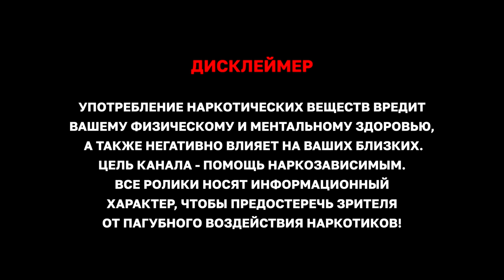Украденное детство: наркотики, изнасилования, алкоголь, резня | Ад на Земле и тотальное одиночество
Наташе 33, начала она употреблять в 9 лет... В жизни были ремиссии, алкоголь, кодировки, срывы.

В детстве она была довольно заткнутой девочкой, мамы было мало, она всегда работала. Познакомилась с наркотиками именно тогда - одноклассники научили нюхать клей. В страшных классах перешла на алкоголь, компенсируя им свою закрытость и стеснительность.

Уже в 11 маленькую Наташу мама отправила жить в другой город к тёте, где девочка попала в новую плохую компанию и попробовала героин. Сразу внутривенно.

Потом из армии вернулся брат. Как говорит сама Наташа, у него была сломана психика после чеченской войны, и он насиловал одиннадцатилетнюю девочку по ночам. Для всех он был героем. Страшно представить, что пережила Наташа.

В ее непростой судьбе было много страшного и сложного, и именно в этом интервью она подробно делится со зрителями своей историей. Зачем? Чтобы предостеречь тех, кто употребляет, и дать понять, что выход есть! С какими сложностями вы бы ни столкнулись, всё можно пережить, из всего можно выйти, заручившись поддержкой нужных людей и имея сильное желание.

Мы верим, что Наташе станет лучше, и постараемся сделать все возможное для ее выздоровления.
Вы можете написать в комментариях свои слова поддержки девушке.

Тайминг:

00:00 Тизер
00:33 Знакомство с героиней
01:13 Про детство и первое употребление
03:30 Что говорила мама?
05:06 Героин
07:40 Мы ведём набор на реабилитацию
07:50 Про сексуальное насилие
10:15 Виновата ли мама?
12:03 Новая подружка
15:31 Ремиссия?
16:59 "Взросление", алкоголь, драки
20:32 На грани убийства
25:00 Годы до текущей реабилитации
28:43 Мысли о будущем